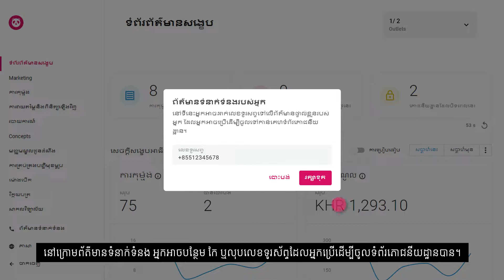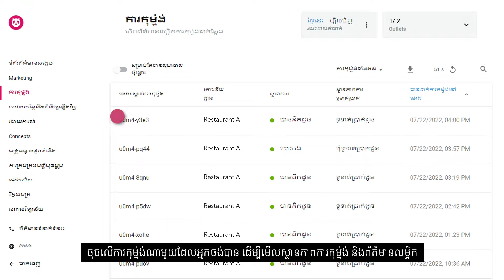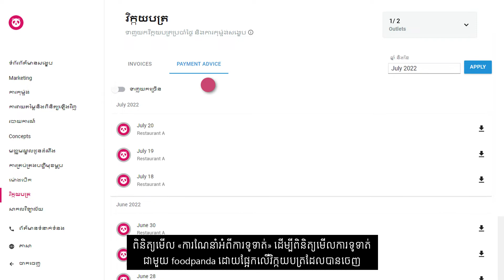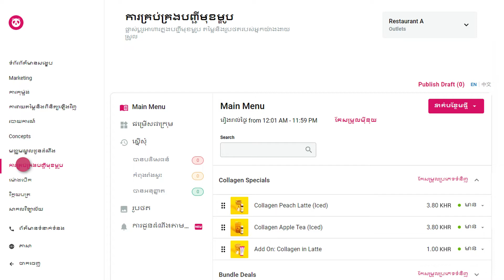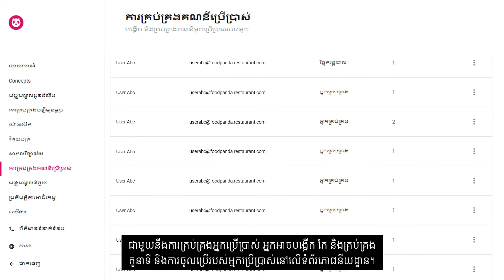ចាប់ផ្ដើមជាមួយទំព័រភោជនីយដ្ឋាន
ចាប់ផ្តើមគ្រប់គ្រង និងពង្រីកអាជីវកម្មរបស់អ្នកដោយប្រើទំព័រភោជនីយដ្ឋាន ។ វាជាវេទិកាតែមួយគត់ដែលមានព័ត៌មាន និងមុខងារជំនួយសំខាន់ៗដែលអ្នកត្រូវការសម្រាប់អាជីវកម្មដឹកជញ្ជូនរបស់អ្នក។

0:00 ការណែនាំ
0:29 ជ្រើសរើសទៅតាមចំណូលចិត្ត
0:56 តាប្លូគ្រប់គ្រង
1:20 ទំព័រការកុម្ម៉ង់
1:46 របាយការណ៍
2:28 វិក្កយបត្រ
3:01 ម៉ោងបើក
3:24 គ្រប់គ្រងបញ្ជីមុខម្ហូប
3:41 ផ្សព្វផ្សាយ
3:57 គ្រប់គ្រងអ្នកប្រើប្រាស់
4:13 ត្រូវការជំនួយ?